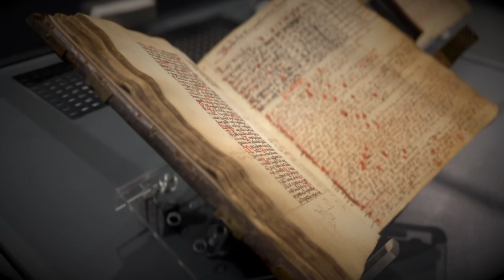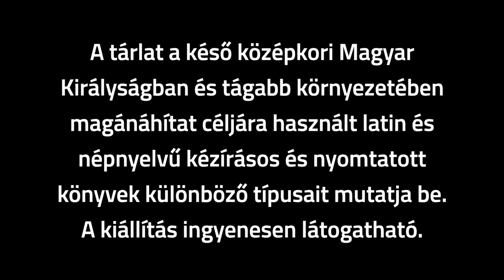Sarbak Gábor meghívója A magánáhítat könyvei a középkor végén című kiállításunkra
Az őszentsége Ferenc pápa magyarországi látogatásának tiszteletére megrendezett időszaki kiállításunkon a késő középkori Magyar Királyságban és tágabb környezetében magánáhítat céljára használt latin és népnyelvű kézírásos és nyomtatott könyvek különböző típusait mutatjuk be.

Az időszaki kiállítás ingyenesen látogatható a könyvtár nyitvatartási idejében, keddtől szombatig 10 és 18 óra között.

„…mikoron imádkozandol, menj be te titkod házadban, és ajtód betevén imádjad te atyádat az titok helyen” – tolmácsolta a 16. század eleji Jordánszky-kódex evangéliumfordítása Jézus tanítását az Istenhez fordulásról. Az imádkozásnak ez a magányos, egyéni formája a középkor kései századaiban egyre jobban felértékelődött, s a közösségi imádkozás (mise, zsolozsma) fontos kiegészítőjévé vált. Az olvasni tudás fokozatos terjedésével azoknak a latin és népnyelvű kéziratoknak a száma is egyre szaporodott, amelyek a magánáhítat megéléséhez kínáltak imaszövegeket.

A kiállított hét kódex és egy nyomtatvány, valamint az ezeket kiegészítő, digitális eszközön hozzáférhető anyag segítségével bevezetjük a látogatót a késő középkori imakönyvek színes világába.

Kamarakiállításunk betekintést nyújt a késő középkori latin és anyanyelvű imádságoskönyvek világába, s e sokszor nagyon személyes összeállításokon keresztül megrendelőik, használóik lelki életébe s akár mindennapjaiba, a középkor végi emberek lelki életébe, aggodalmaiba és reményeibe.

A látogatók megtekinthetik gyűjteményünk egyik leggazdagabban díszített kéziratát, megtudhatják, mi minden ellen védekezhetett imádsággal egy 16. század eleji apáca vagy világi férfi, s megpróbálkozhatnak a nyelvemlékkódexek magyar imáinak kibetűzésével is.